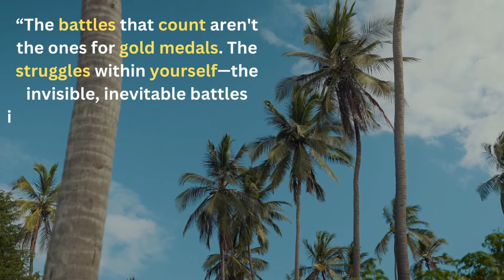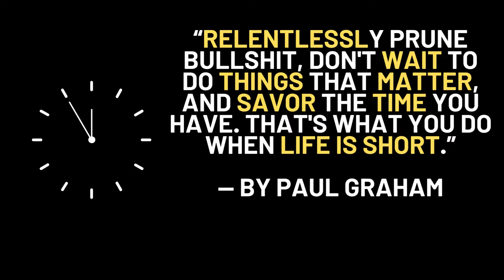Top 10 motivational quotes to inspire || Inspiration quotes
Top 10 Best Motivational Quotes
Motivational Quotes
Inspirational Quotes
motivational quotes
motivation
inspiration
motivational video
motivational status
motivational speeches
motivational life
positive vibes
inspirational speeches
inspirational music
motivational music
motivational quotes for success in life in english
motivational quotes for success in life status
Best Morning Motivational Life Quotes
Best Morning Motivational Quotes
Motivational Quotes to Start Your Day
10 Motivational Quotes to Help You Start Your Day
The Top 10 Motivational Quotes for a Better Life
The Best Motivational Quotes of All Time
success quotes status
beautiful quotes status
life quotes
motivational video for success in life in english
inspirational videos about life
inspirational video never give up
motivational speeches for success
motivational speeches for success in life
Mind Blowing Lessons That Will Inspire You
Top 10 Motivational Quotes for a Better Life
Top 10 Life Lessons Inspiring Quotes Will Motivate You
the most inspirational quotes of all time
best motivational video of all time
Life Lessons Inspiring Quotes Will Motivate You
motivational quotes in english short
quotes to motivate you
best motivational quotes that will inspire you
Inspirational Life Lessons Quotes That Will Make You Smile
Life Changing Motivational Lessons Quotes
best motivational life lessons quotes that will change your life
best motivational quotes of all time
quotes on life whatsapp status
nothing is impossible
never give up motivational quotes
Best Motivational Life Lessons Quotes
powerful motivational life lessons quotes
inspirational quotes about success and hard work
Top 20 Life Changing Buddha Quotes
Buddha Life Lessons Quotes